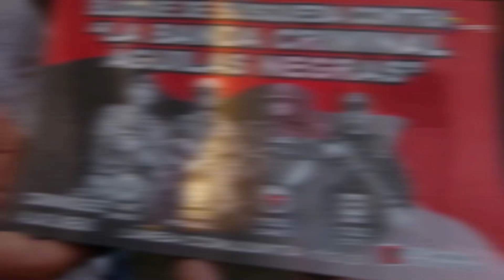Tres jóvenes masacrados en Corinto, Cauca | 03.07.2023 | TPNoticias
Cauca | En Corinto, tres personas fueron asesinadas cuando se movilizaban a bordo de un vehículo.